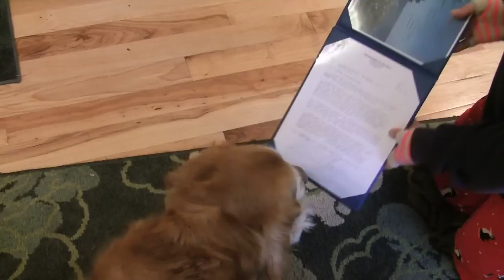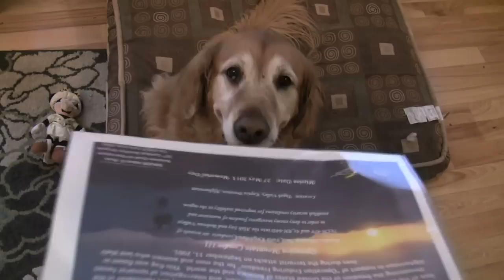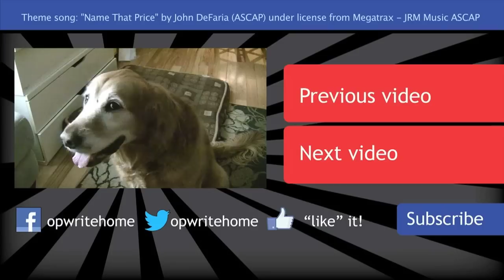Hero mail for Ciara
OWHtv Week 133 From The Mailroom - reading mail to Ciara! Plus - the intro song is shortened for those getting annoyed by it. Better?